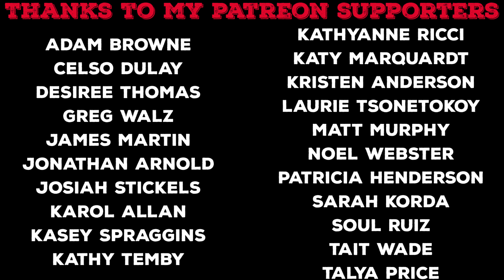Nathan Temby | COVER SONG FRIDAYS | S3:E8 | My Declaration (Tom Baxter Cover)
SnapChat nathantemby